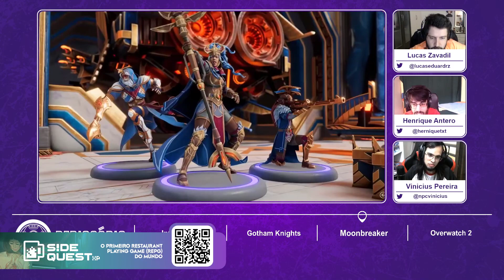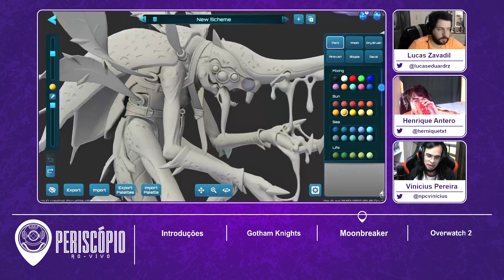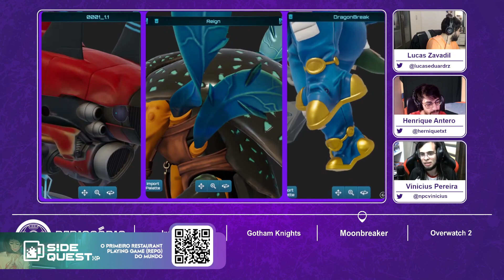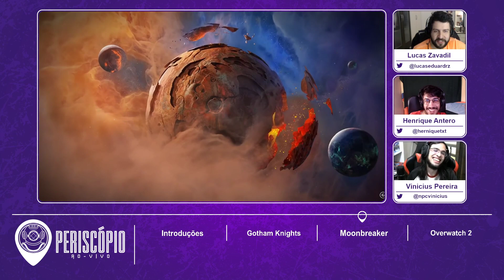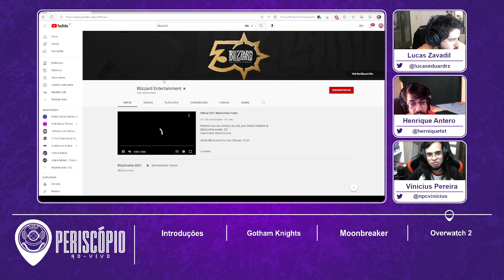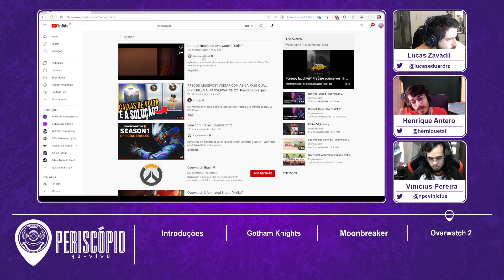Periscópio #95 - Gotham Knights | Moonbreaker | Overwatch 2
Esse podcast foi oferecido pela SidequestXP | Use o código NAUTILUS10 na hora de pagar a conta, ganhe um desconto e aproveite ainda mais o primeiro Restaurant Playing Game do Brasil, em Higinenópolis, SP

Apoie o projeto e permita que ele continue: apoia.se/nautilus

No Periscópio #95, Lucas descreve sua experiência com Gotham Knights, entre o caos e a lama. Nosso moderador, Vinicius, traz a sua experiência com Moonbreaker -- o que vai nos render ainda um campeonato desse jogo no nosso discord. E Henrique fala da continuação que não precisava ser, mas que agora que está aqui nos surpreende um pouco: Overwatch 2.

O Periscópio é exibido (quase) toda sexta feira, na A transmissão começa por volta das 15h!

Participantes:
Host: Lucas Zavadil | @lucaseduardrz
Convidado: Vinicius, o Mod | @npcvinicius
Convidado: hernique | @herniquetxt